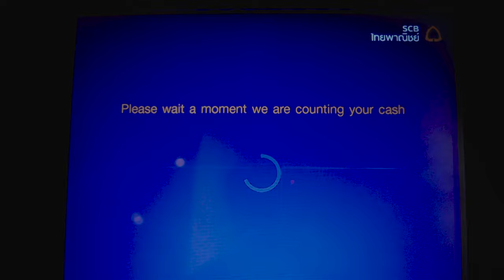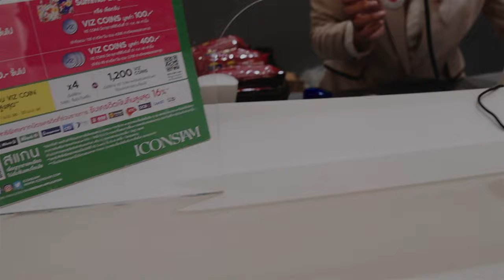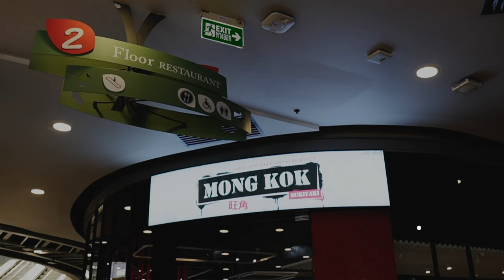ICONSIAM WALK THROUGH AND SUPER DELIGHTFUL HONG KONG MONG KOK HOTPOT | A BUSY DAY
In this video, I take you guys to a very attractive location for tourist, Iconsiam. Lots of foods and traditional Thai dessert. Also I take you to an amazing Hong Kong buffet called MONG KOK! it's super delightful. MUST TRY!

✰ Chapters📚
0:00 Intro
0:09 Let's prepare for a long day to come!
1:49 Walk through Iconsiam and have some food
7:18 Let's have some buffet time!
9:03 End Credit scene

- Where am I from? Thailand
- Where am I now? Bangkok, Thailand
- What is my channel about? I want to express my joy of this life with people all around the globe. This channel is an outlet for that.